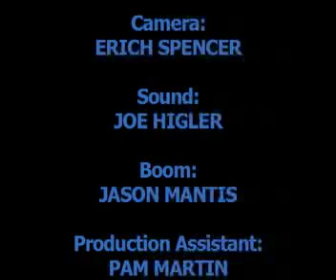Casting360: Imp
John Erby: "A man caught in a loop in time"

Casting360 was designed with the actual feedback and unique needs of entertainment industry professionals in mind and is one of the best places for casting directors, filmmakers, producers and photographers to connect with experienced and amateur models, actors, extras and entertainers. or call to find out more.